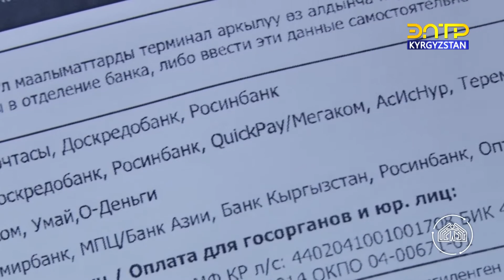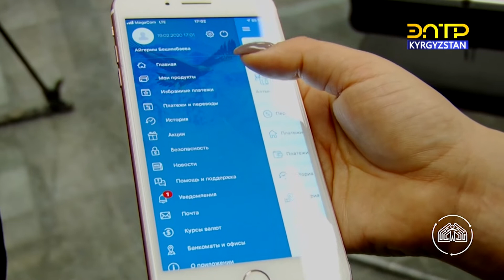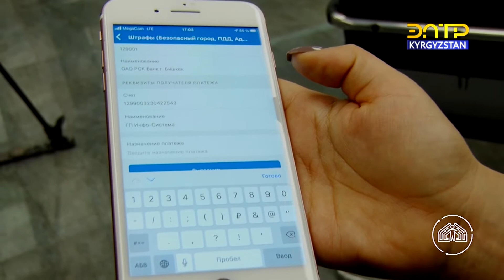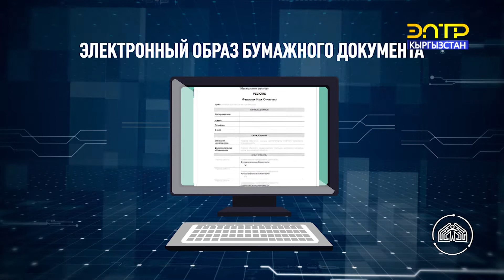Скидка 50% и отсутствие комиссии. Как легко проверить и выгодно оплатить штрафы ДПС?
Где и как удобно оплачивать штрафы за нарушения ПДД по всему Кыргызстану?